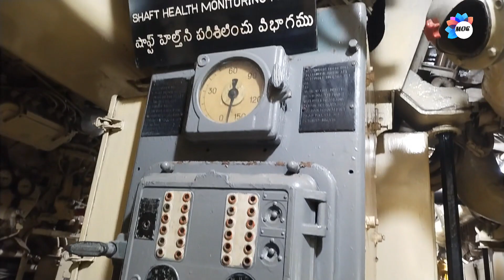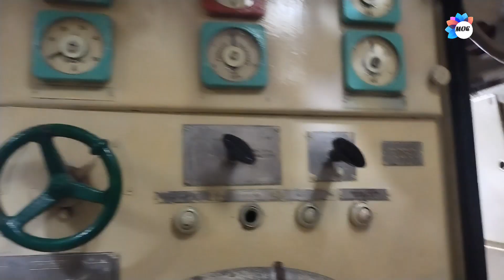India's 1st Submarine Kursura.. Vizag, Andhra Pradesh..Submarine Kursura A to Z All Video 🚢🛳️🛥️🚤